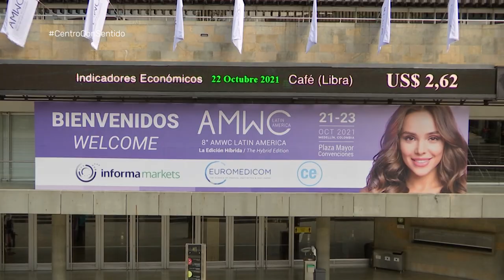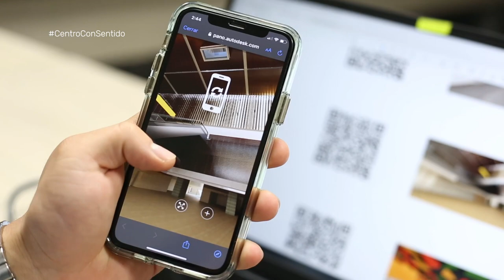Plaza Mayor [Centro Con Sentido] Telemedellín